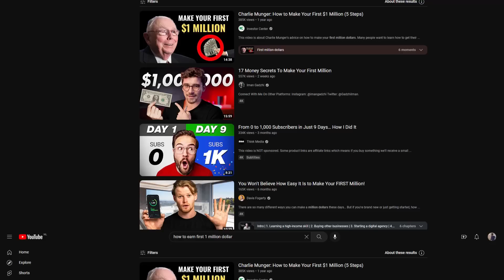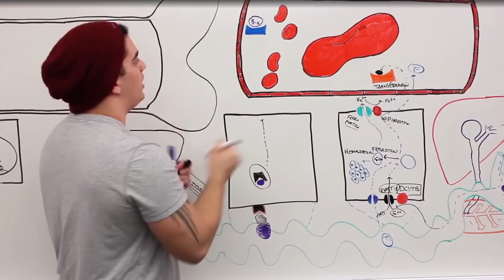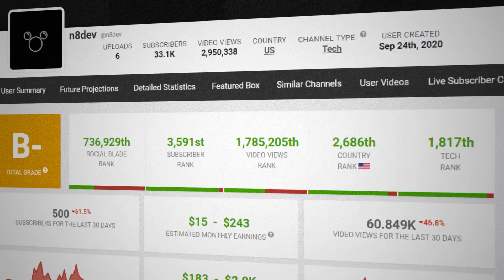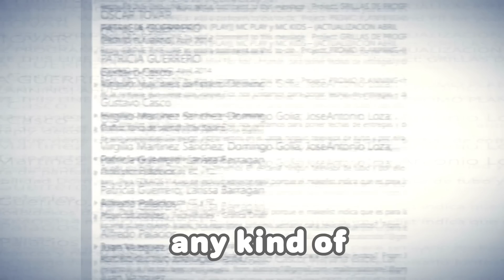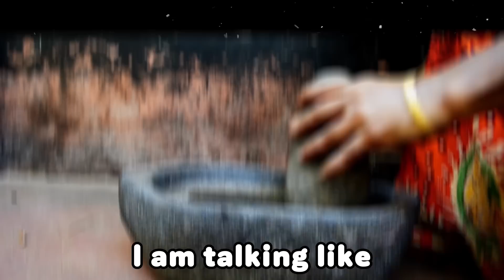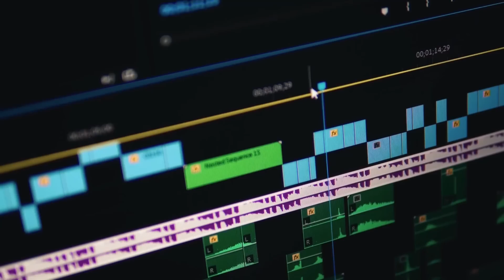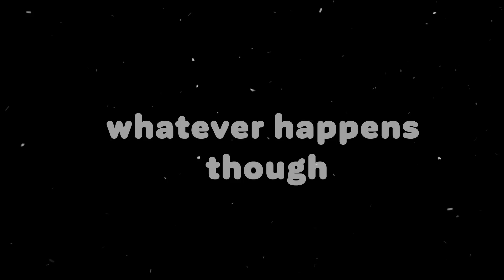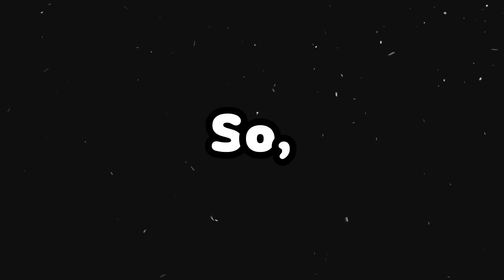How I Monetized my Channel in 30 Days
/// CHAPTERS ///
▸ 0:00 Intro
▸ 0:10 Choose
▸ 0:50 Xmas tree
▸ 1:19 Archery
▸ 1:50 Kaboom
▸ 3:40 ChatGPT
▸ 5:13 Factory
▸ 6:12 Goooooood
▸ 6:55 Soapbox
▸ 7:37 Trust